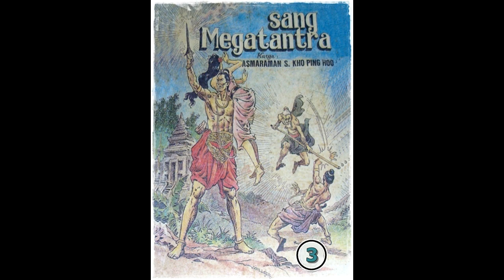Seri Cerita Silat Sang Megatantra Jilid 3